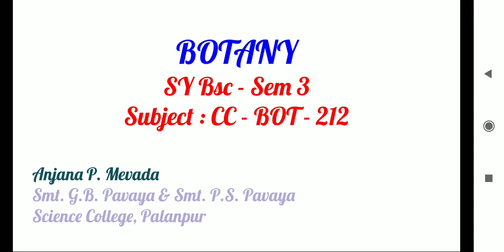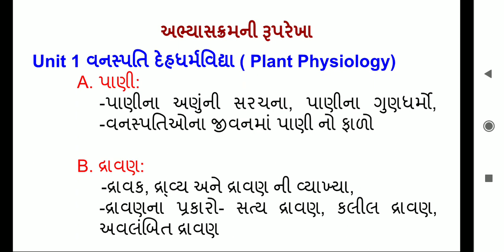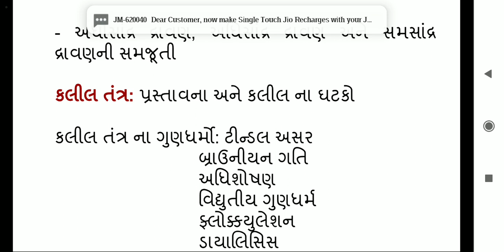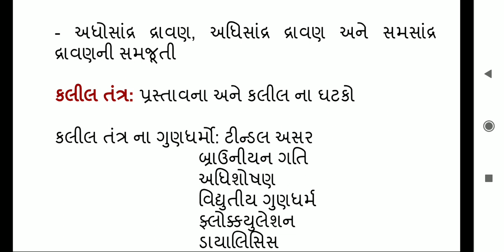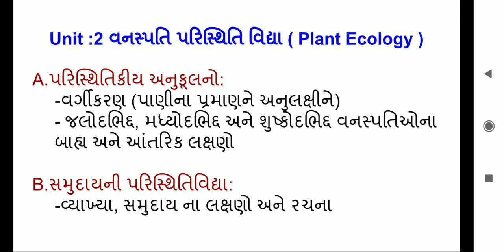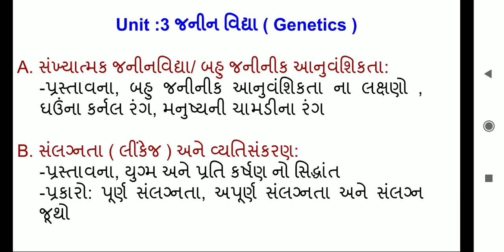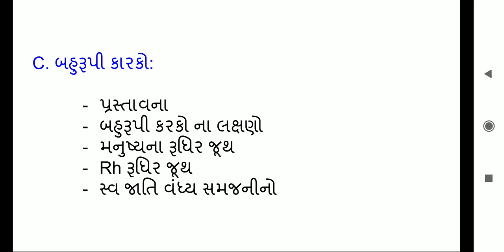BOT 212 (LEC1) APM